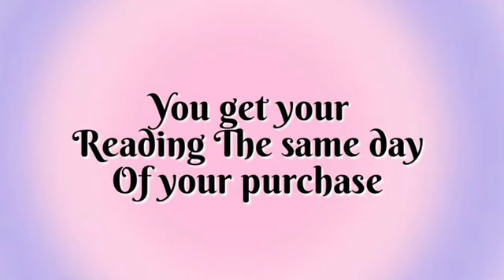Taurus ♥︎ they choose the connection they want! (Taurus tarot card reading)